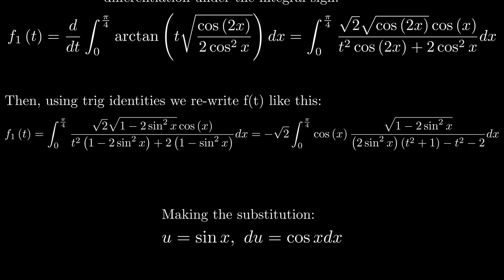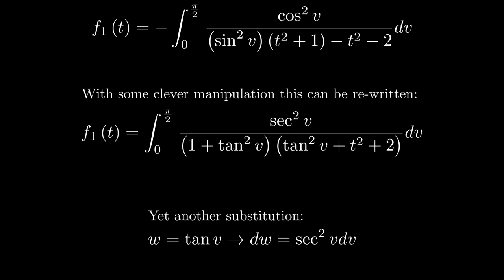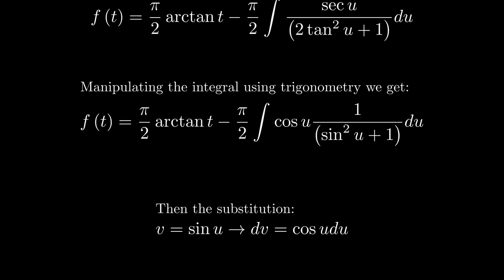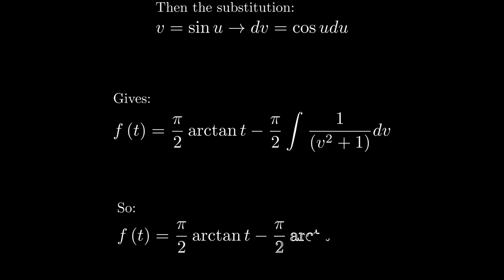Feynman Integration Example 108 - Evaluating one of the Coxeter integrals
In this video, I evaluate one of the famous Coxeter integrals using Feynman integration.